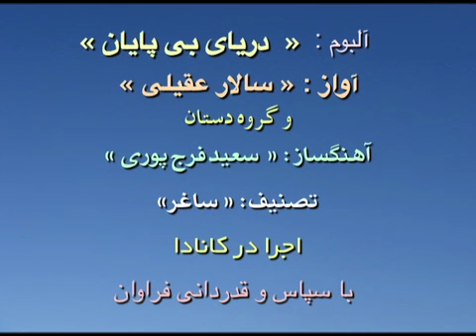Salar Aghili & Dastan Group Saghar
Vocal: Salar Aghili
Dastan Ensemble
Live Concert in Canada
CD: Daryaye Bipayan

Hafez Qazal # 151

دمی با غم به سر بردن جهان یک سر نمی‌ارزد
به می بفروش دلق ما کز این بهتر نمی‌ارزد
به کوی می فروشانش به جامی بر نمی‌گیرند
زهی سجاده تقوا که یک ساغر نمی‌ارزد
رقیبم سرزنش‌ها کرد کز این باب رخ برتاب
چه افتاد این سر ما را که خاک در نمی‌ارزد
شکوه تاج سلطانی که بیم جان در او درج است
کلاهی دلکش است اما به ترک سر نمی‌ارزد
چه آسان می‌نمود اول غم دریا به بوی سود
غلط کردم که این طوفان به صد گوهر نمی‌ارزد
تو را آن به که روی خود ز مشتاقان بپوشانی
که شادی جهان گیری غم لشکر نمی‌ارزد
چو حافظ در قناعت کوش و از دنیی دون بگذر
که یک جو منت دونان دو صد من زر نمی‌ارزد